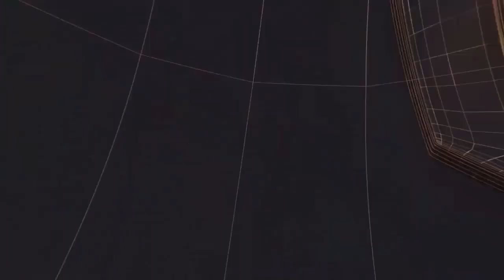मल्लखंब एसोसिएशन जांजगीर चांपा की टीम राज्य स्तरीय मल्लखंब प्रतियोगिता नारायणपुर के लिए रवानाII